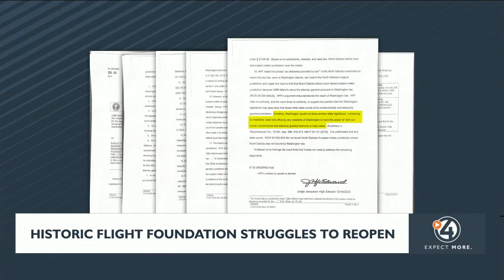Uncertainty surrounds fate of historic aircraft at Felts Field hangar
SPOKANE, Wash. — The fate of a local, historic aircraft is a mystery tonight, as the hangar at Felts Field that stores them can't keep them anymore.

The Historic Flight Foundation closed its doors to the public for now because of some legal challenges in North Dakota. Its founder has to pay off $20 million in debt, leaving uncertainty for when the museum might reopen.

The Historic Flight Foundation is temporarily closed right now. A neighbor who stops by the museum every day says it will be sad to see the place closed forever.

"It's pretty interesting," Nick Suksdorf said.

Stopping by the museum five times a week, Suksdorf says he's sad to see it closed.

"It's all torn apart inside now," Suksdorf said. "I dropped by a few days ago. I asked the guy who works there when's [it's] going to reopen. We don't know."

The museum founder John Sessions owns several businesses including "Eagle Crest Apartments."

Last year, a North Dakota jury found that Sessions had violated a fraudulent transfer of funds.

The North Dakota court says the Kansas City-based bank was allowed to collect more than $20 million in debt from Sessions. His appeal failed.

Last Thursday, Spokane County Superior Court denied Sessions' motion to cancel the North Dakota's court judgment.

According to the court documents, the judge says "HFF's argument misunderstands the reach of Washington law."

Washington law would not consider other state laws, and the money problems crossed state lines.

Sessions said over the phone to 4 News Now that he won't make a statement on the current legal challenges because he's still in litigation.

"It's [a] shame," Suksdorf said. "It's always been an interesting place to go."